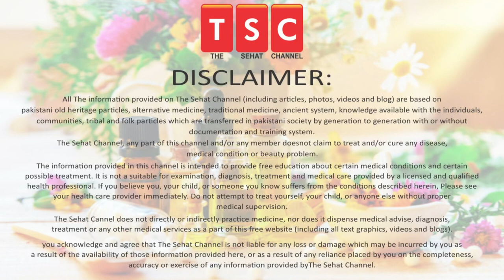Cough treatment | Homeopathic medicine for cough by Adeel mansoor Urdu|Hindi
Coughing is a sudden expulsion of air from the lungs through the epiglottis at an amazingly fast speed (estimated at 100 miles per hour). With such a strong force of air, coughing is the body's mechanism for clearing the breathing passageways of unwanted irritants. In order for a cough to occur, several events need to take place in sequence. First, the vocal cords open widely, allowing additional air to pass through into the lungs. Then the epiglottis closes off the windpipe (larynx), and simultaneously, the abdominal and rib muscles contract, increasing the pressure behind the epiglottis. With the increased pressure, the air is forcefully expelled, and creates a rushing sound as it moves very quickly past the vocal cords. The rushing air dislodges the irritant, making it possible to breathe comfortably again.

Some coughs are dry. Others are productive. A productive cough is one that brings up mucus. Mucus is also called phlegm or sputum.

Coughs can be either acute or chronic:

Acute coughs usually begin rapidly and are often due to a cold, flu, or sinus infection. They usually go away after 3 weeks.
Subacute coughs last 3 to 8 weeks.
Chronic coughs last longer than 8 weeks.
Causes
Common causes of coughing are:

Allergies that involve the nose or sinuses
Asthma and COPD (emphysema or chronic bronchitis)
The common cold and flu
Lung infections such as pneumonia or acute bronchitis
Sinusitis with postnasal drip

Start cycling now ! Cycling For Half An Hour Every Day Will Do This To Your Body Urdu|Hindi